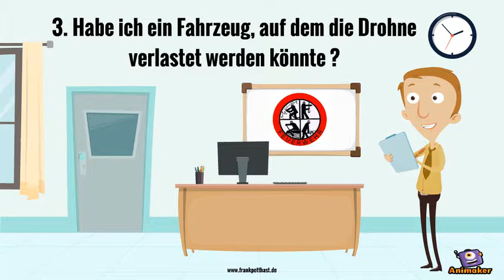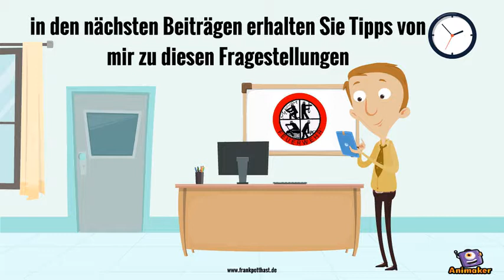Was muss ich bei der Wahl einer FwDrohne bedenken?